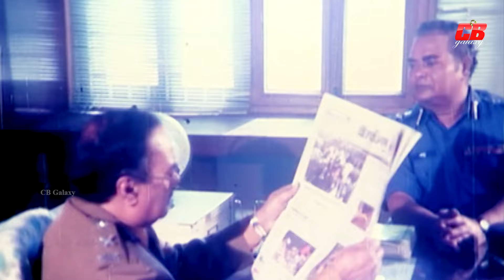আমাকে আশ্রয় দেন || ওরা আমাকে নষ্ট করতে চায় || Amin Khan || Popy || Bangla Movie Scene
Movie Scene: Amake Ashroy Den
Star Cast: Amin Khan || Popy
Amol Bosh & Others